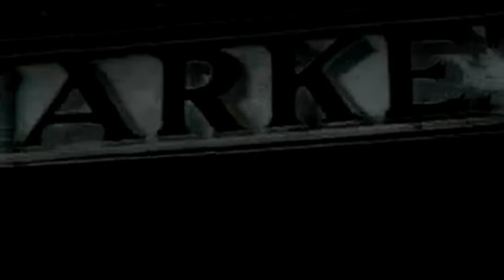The Good & The Bad and The Queen - Tony Allen (HD)